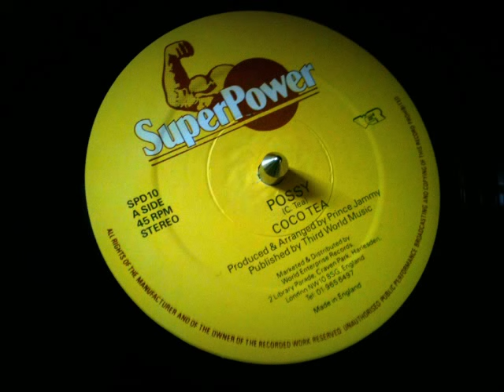Cocoa Tea - Possy